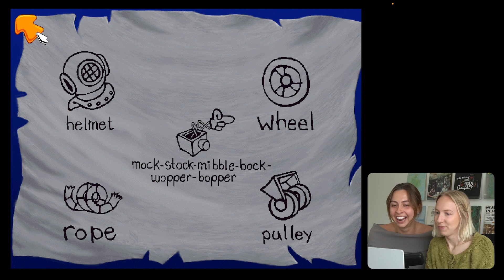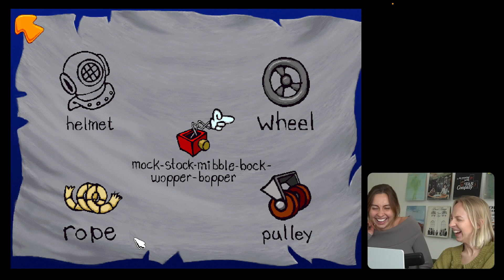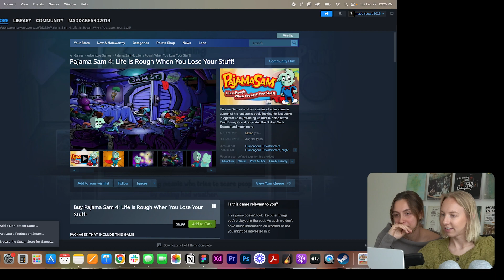Playing Freddi Fish 2 as grown adults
Welcome to another episode of Maddy and Phoebe vs The Machines. Find out if we redeem ourselves from last week. Once we started playing nostalgic throwback computer games we couldn't stop. Take us back to the cozy family computer room circa early 2000s. Also, Ray is a bigger creep than we remembered...